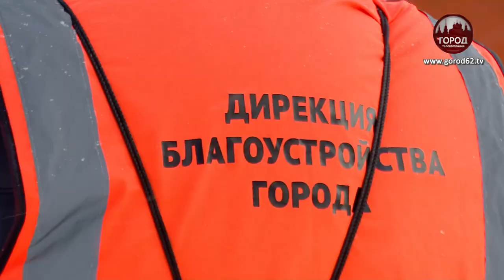А СНЕГ ИДЕТ